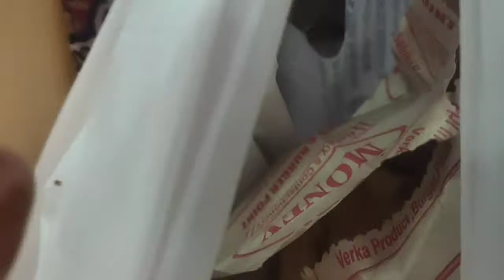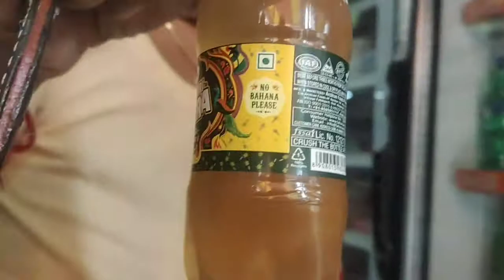papa ko diya happy birthday ka surprise 🎁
happy birthday ka surprise
happy birthday surprise Diya
happy birthday gift
happy birthday gift ideas
happy birthday gift ideas for husband